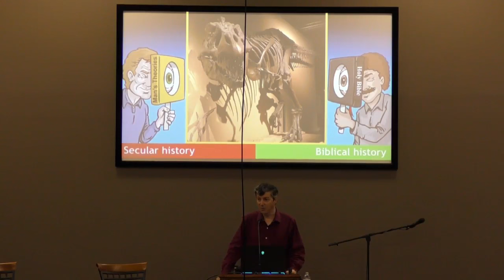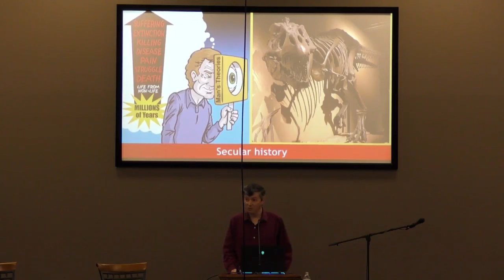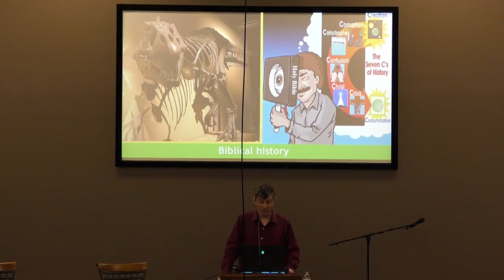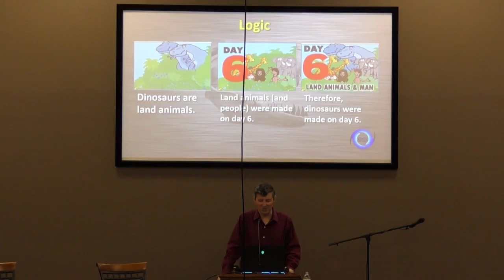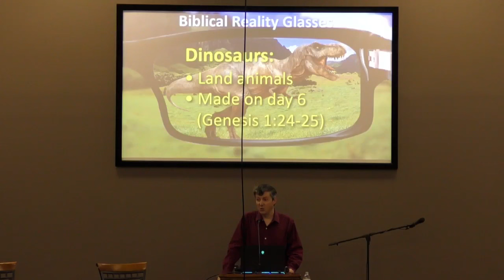Ready to Reason with Dr. Jason Lisle [Session 2]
Conference: October 14, 2023
"Worlds of Creation"